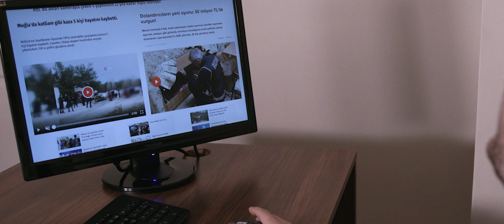OldBoi - Eksi Bir (feat. Canku) OFFICIAL MUSIC VIDEO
OldBoi'nin Eksi Bir adlı Ep'sine ismini veren şarkının klibi sizlerle. Beğeni, yorum ve takipleriniz ile destek olmanız bizleri çok mutlu eder..

Söz: OldBoi, Canku
Müzik / Beat / Miks: OldBoi
Mastering: Efe Yemez
Yönetmen: İbrahim Türkday
Klip Prodüksiyon: Sezer Könez, Aşkım Barış Ferhatoğlu
Klip Yapım: Beta Film
Oyuncu: Hürkan Ünal
Yapımcı: Pana Crew Records
Dağıtım: Believe Music

Desteklerinden dolayı Çetin Doğan'a sonsuz teşekkürler..

EKSİ BİR

Bugün günlerden eksi bir
nasılsa hepsi bir çek nefesi zehir
ölüme panzehir inadı pek sefil
üzülür hislenir yaralı odadaki fil
düşer saçıma kaderin akları
varsa üstümde kimlerin hakları
Aktı kalemime bu geceden hediye bana
baktı sönüyor yine şehrin ışıkları
belli bedeli de yine de çile gibi bana
yazdıramaz yıkıcı aşkları
düşen yıldızlar denize batmalı
sahte ışıkların gölgesinde kalmalı

Uçup giden, uçup giden, uçup giden kimlerin ruhu
Kaçıp giden, kaçıp giden, kaçıp giden, kaybeder yolunu

seyre dal ateş yak sorunumuz alışmak
sokaklar fısıldar çarşı pazar
damardan karışçak
peki doğru buldunuz mu siz
yolun yordamını
doğru sundu yavrusu olduğunuz doğa ikramını
bu ışıktan aşağı dar kaldırımlar
her sapasına kör girilen yollar
oh ne ala memlekette tabi
şelale gibidir sarayda ballar
bu dünya ne senin ne benim birader
ganimet yürekte o sende ne gezer
ben kuş misali dağdan süzülürüm
siz puşt misali kandan türediniz
haktan firari cinayet ihanet
hakiki cesaret candan bilesiniz
spatulayla sizi kazıdım o drakula gibi
ona kulluk eden denyo
bu kapasite meselesi gibi
faraş ile çöpe döküp
dedim delice bi manifesto